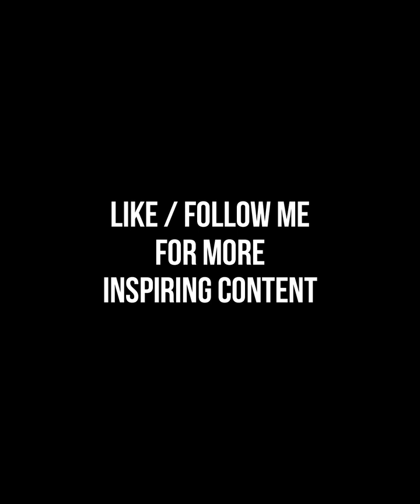7 Tips To Be Happy Even If You're Alone | Bisaya Wisdom | Jun Bal Biscon